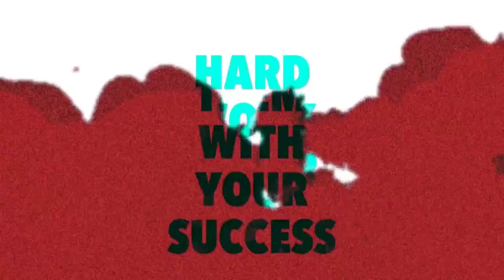My Fisrt Achievement 🔥🔥🌟 | My Youtube Salary 🤑🤑 | My Youtube Life 😎😎 | Motivational Story 💯🌟🔥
Insta Id : KP NO 1 NOOB

Our Guilds
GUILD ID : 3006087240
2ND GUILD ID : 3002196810